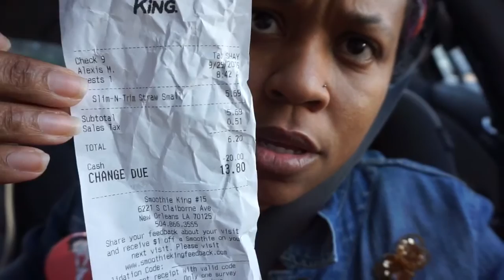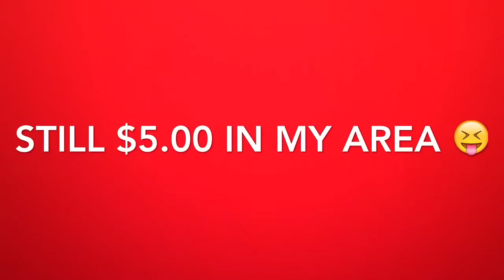YEAH IM STRAIGHT Ep.20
Shal straightens her hair take this journey from curly to straight with her !! Shal has been natural for 4 years.

ENTERPRISERS ROCK, you guys ROCK !!

About the Enterprise:
I'm a 36 year busy wife and mom of two, a girl (12) & boy(10). We also have a 4 year old English bulldog. I was born and raised in the great city of New Orleans. We just want to let into our life for a few hours out our day and we hope u enjoy.

We are Blessed and so are you!!

Have a Awesome day & a Awesome Life !!

Shal.

Rome.

Hair dresser IG: @revonda_dahairdresser

Have a fancy day and an awesome life !!